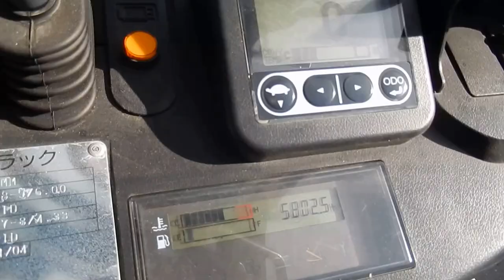F0419 TOYOTA 02 8FGK25